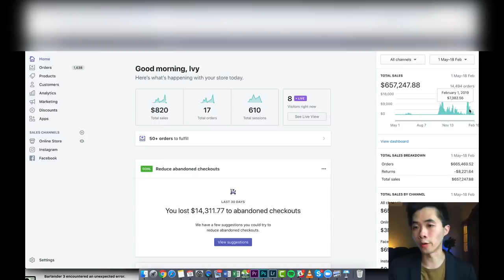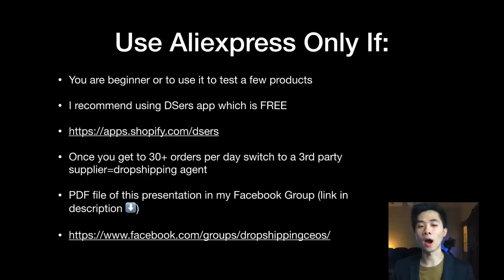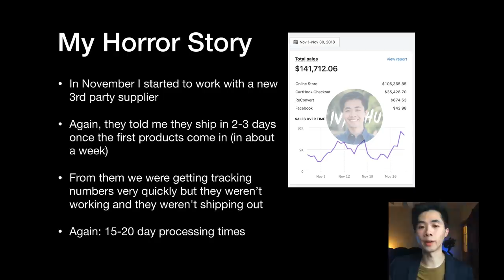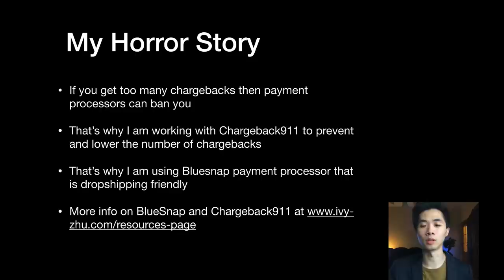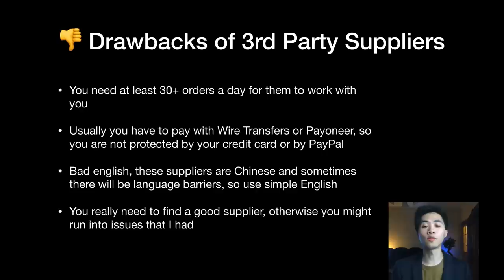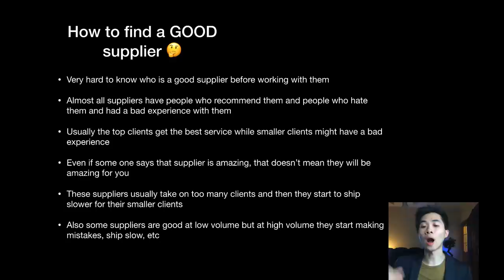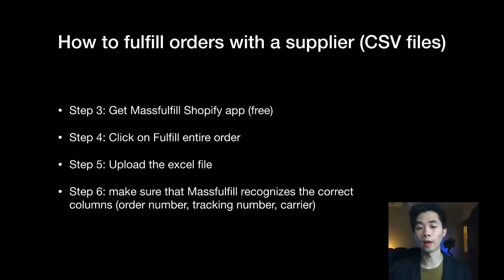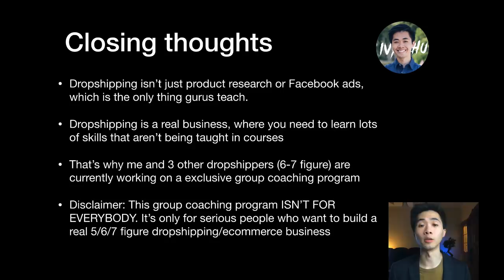[Banned?] Aliexpress Alternative For Shopify Dropshipping 2019 (eCommerce Guide)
✅ FREE 26 PAGE PDF Guide: How To Find Winning Dropshipping Products

✅ Must Have Shopify App (Saves $ while making you more $)

➡️ Facebook Group (presentation PDF file is in my FB group)

Template Message for Suppliers:

Hello,

I am a dropshipper and I currently have x orders per day. Please let me know if you accept new clients.

-What are your shipping times?
-What are your processing times
-What countries do you ship to?
-Do you use CSV or ERP app to fulfill orders?

In this video I reveal horror stories of dropshippers using aliexpress and explain why aliexpress is not a good option of fulfilling shopify orders.

I then talk about my personal experiences with chinese 3rd party suppliers and how i was almost banned from dropshipping by paypal and facebook due to long shipping times.

I showed how low facebook customer feedback score has decreased my conversion rate and how increasing this score allowed me to scale with facebook ads again.

I then teach you how to find a good supplier in facebook groups and how to spot a good supplier from a bad one.

Finally I teach you how to fulfill orders with a csv file using massfulfill shopify app.